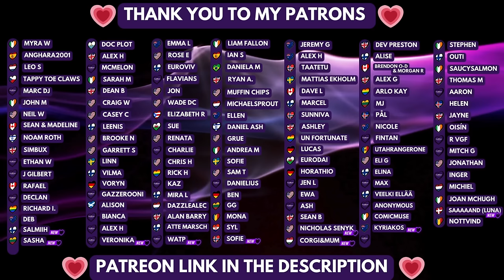🇸🇪 Melodifestivalen ALL 12 SONGS ANALYSIS & REACTION | Sweden | Eurovision 2024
I react to all 12 finalists for Melodifestivalen, Sweden's National final to choose their song for Eurovision 2024.

Timestamps:
0:00 Intro
2:17 Maria Sur "When Im Gone"
6:54 Jay Smith "Back to my Roots"
9:22 Lisa Ajax "Awful Liar"
11:42 Smash Into Pieces "Heroes are Calling"
15:31 Cazzi Opeia "Give me heart a break"
18:18 Annika "something about light"
20:26 Marcus & Martinus "Unforgettable"
24:21 Dotter "It's not easy to write you a love song"
27:35 Medina "Que Sera"
30:18 Liamoo "Dragon"
36:52 Jacqline "Effortless"
41:12 Danny Saucedo "happy that you found me"